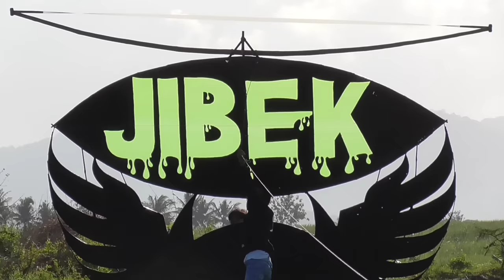Layangan Ram Raman Bigsize Super Mbah JIBEK Sendaren Super Bass Blem Blem Blem